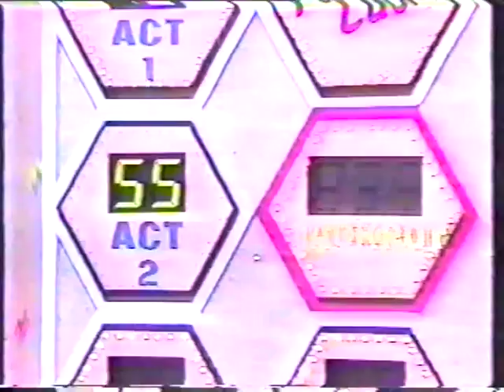Pot Luck - Michael Spano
Australian talent show from the 1980's.
Starring Ernie Sigley and Bernard King